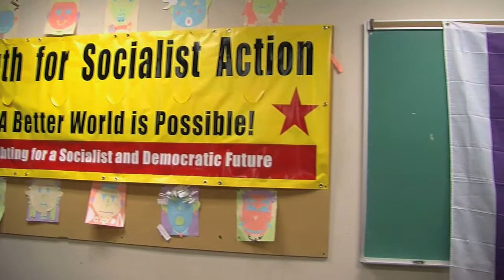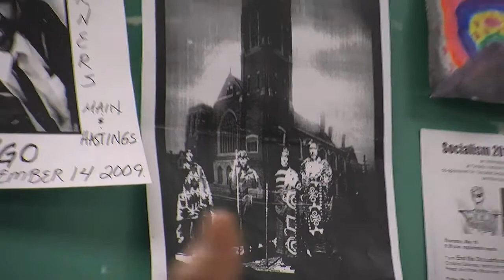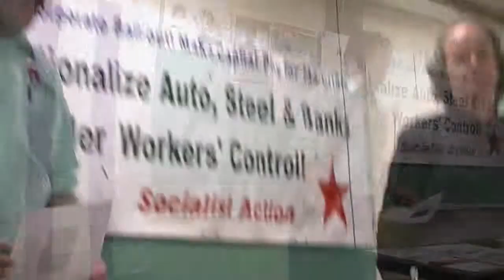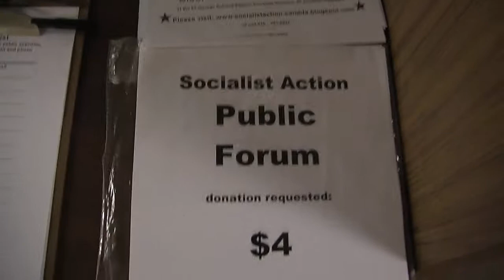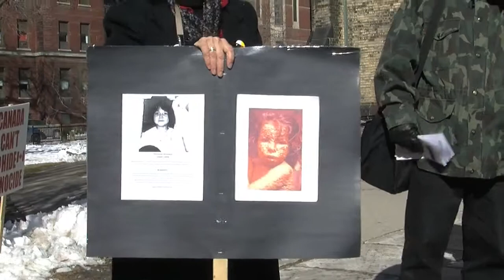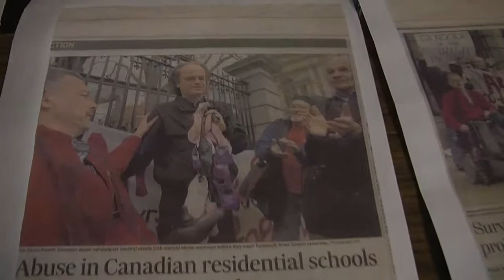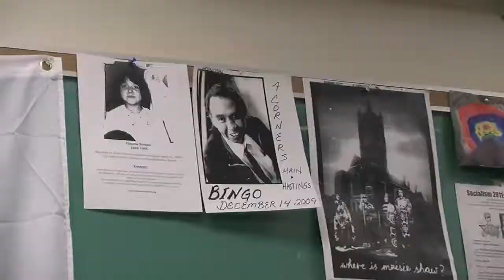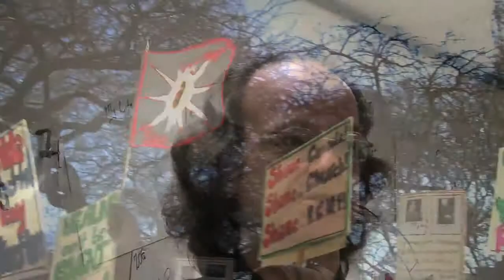Kevin Annett speaks at Socialist Action PART 1 of 4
Recorded on Saturday, March 26, 2011 afternoon hosted by Socialist Action (O.I.S.E.) at 252 Bloor Street West, Room 2-212 -- Hosted by Socialist Action Barry Weisleder and introduction by Ernie Sandy, Kevin Annett Eagle Strong Voice  the former United Church of Canada minister, who first blew the whistle on Canada's infamous Indian residential schools, speaks in Toronto as part of a world film/lecture tour and launch for his recently published book Unrepentant: Disrobing The Emperor.

See the evidence of Genocide in Canada and on the website of The International Tribunal into Crimes of Church and State